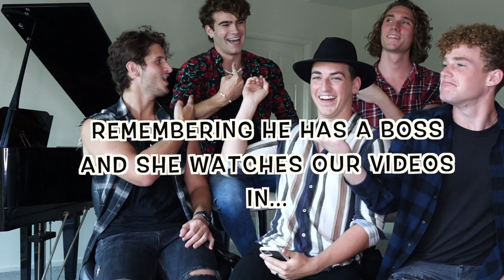Who's Most Likely To - On The Outside! | Jon Klaasen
I was laughing while editing this!  You guys are absolutely incredible!

I'm in a band called "On the Outisde" or "OTO"!!!